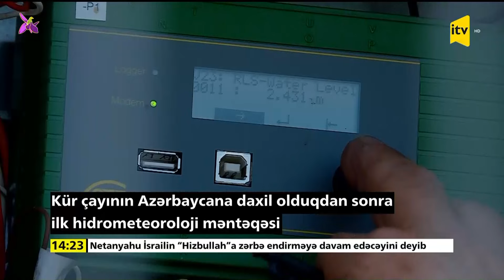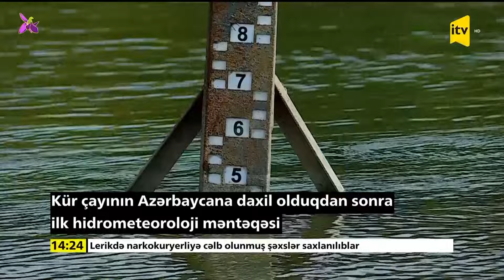Kür çayının Azərbaycana daxil olduqdan sonra ilk hidrometeoroloji məntəqəsi